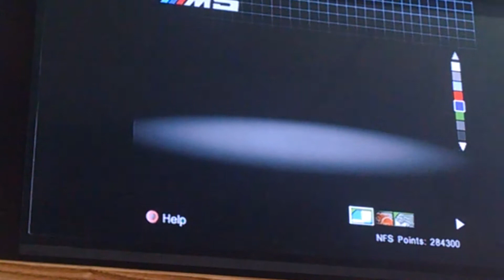Need for Speed Hot Pursuit 2 Ultimate Racer Event 11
I get busted again in this race.